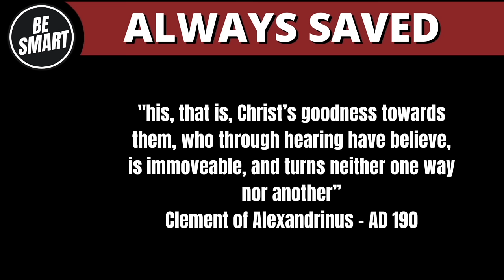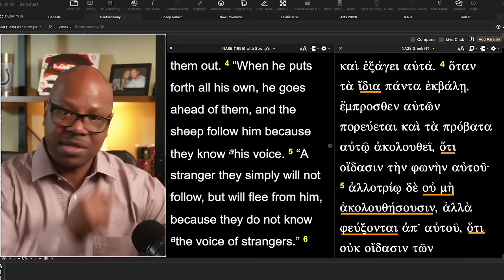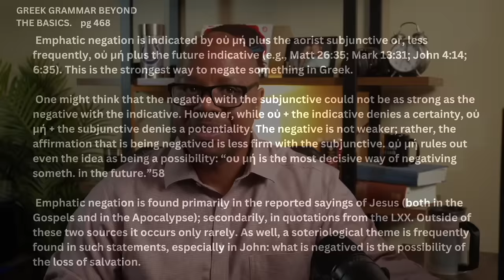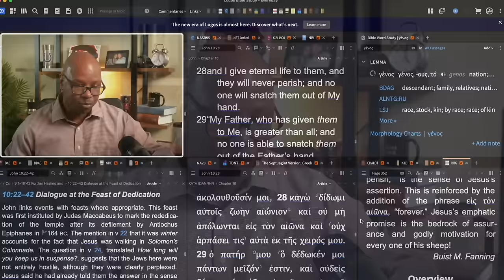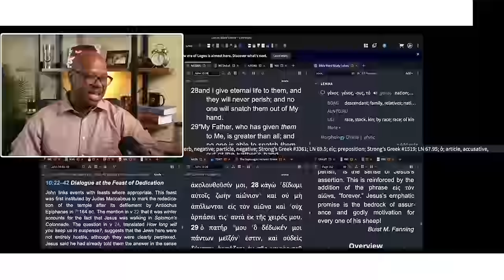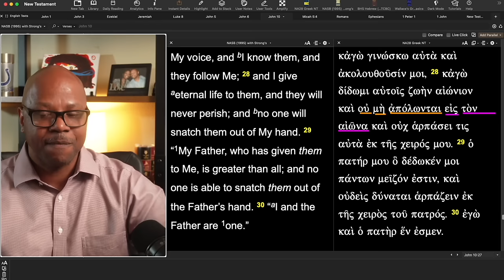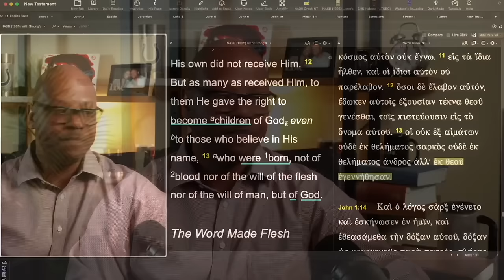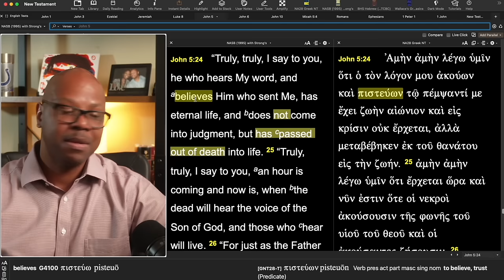You Cannot Lose Your Salvation?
Greek Scholar's view of Salvation